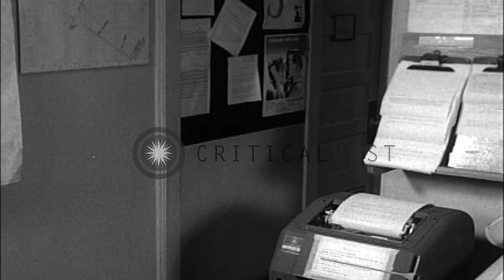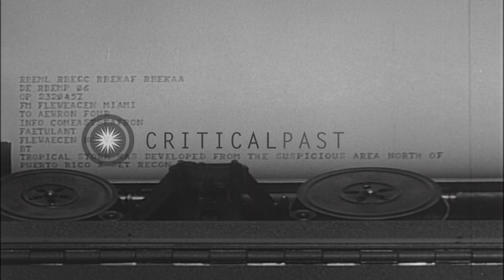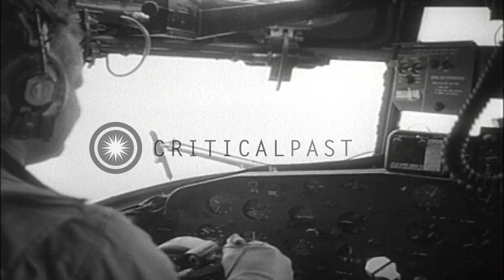Early Warning Squadron Four takes off for a reconnaissance flight in the United S...HD Stock Footage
Early Warning Squadron Four takes off for a reconnaissance flight in the United States.

The role of Airborne Early Warning Squadron Four in the United States. A sign on a building reads 'US Fleet Weather Central'. Men work inside a room. Aircraft of the Airborne Early Warning Squadron Four in a hangar. US Navy P-2Neptune aircraft takes off. Technicians at controls. A teletype machine. Records being analyzed. Technicians work on a weather map. Teletype message sent to the Reconnaissance Squadron. Alert sounded. Crew members briefed about the reconnaissance mission. An aerologist briefs them about the direction of the storm. Survival gear checked and laid out. Crew members board the aircraft and it take off. A radio operator at work. The navigator works on the course of the aircraft. The aerologist aboard an airborne aircraft looks at the weather conditions. Location: United States. Date:  1955.

57,000+ broadcast-quality historic clips for immediate download.